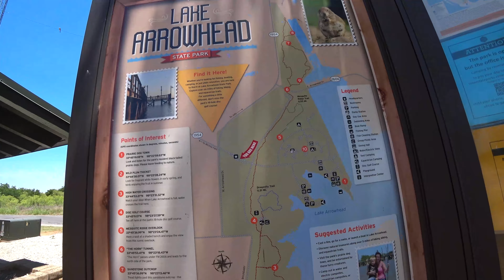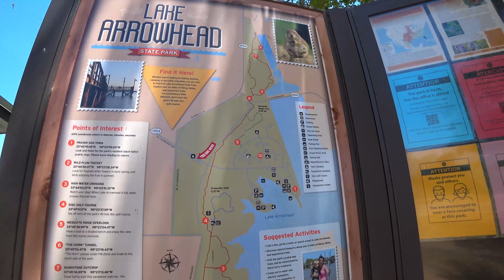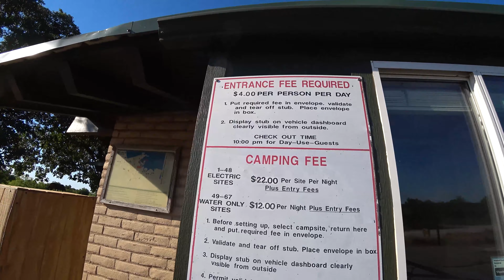В ДОМЕ НА КОЛЁСАХ по Америке / Американские поезда не дают спать/ Озеро в Техасе / День 9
Зачем они сигналят на переездах???

 Путешествуем семьей по Америке в доме на колесах! Выехали 6 июня 2020г.